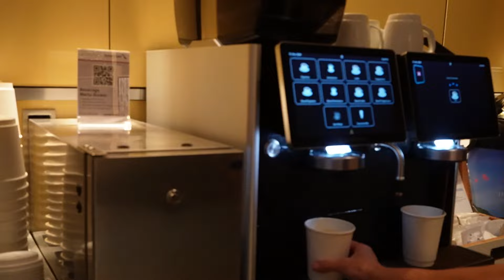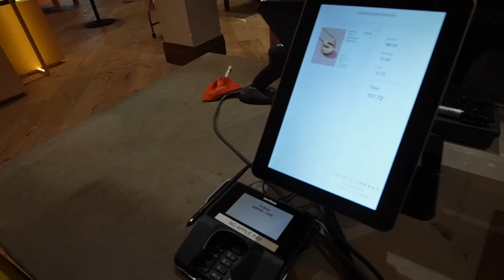san diego vlog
spring break at the omni la costa resort and spa 🤍